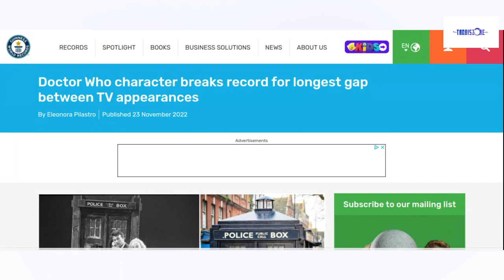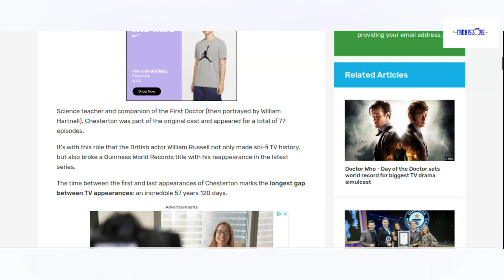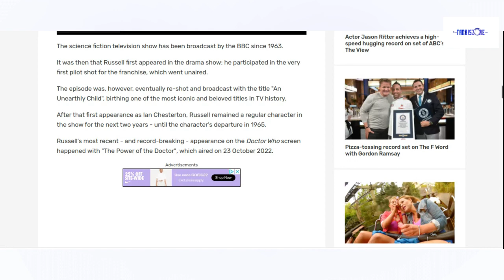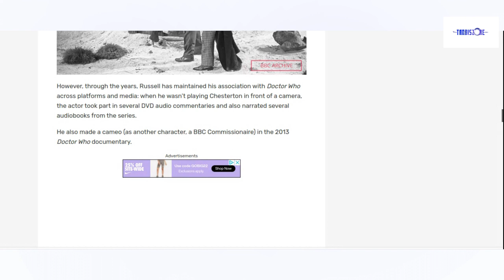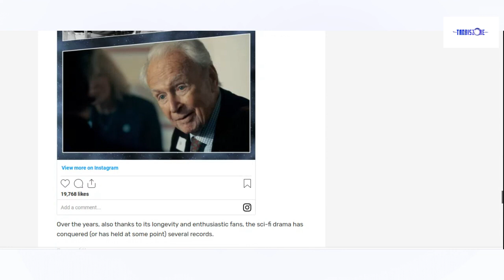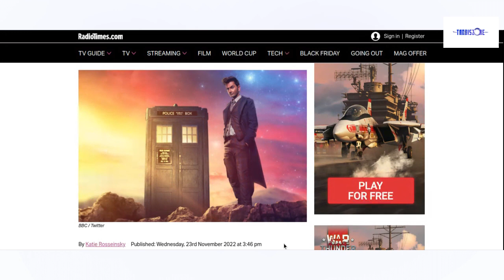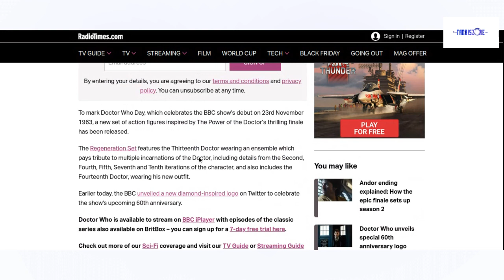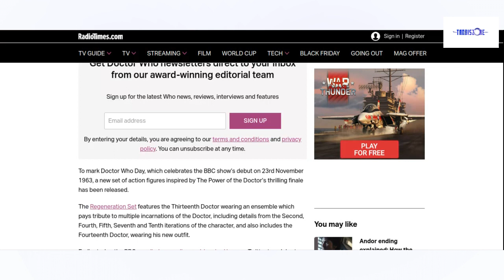William Russell Breaks World Record Plus New Image Of Doctor 14 Released